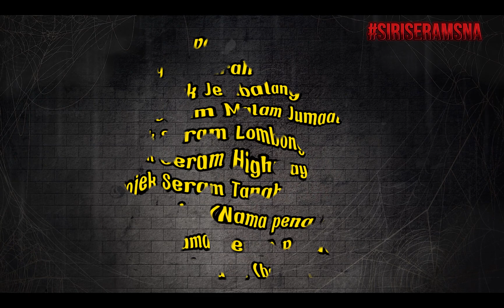NOVEL-NOVEL SERAM DARI KARYA SAIDEE NOR AZAM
Bagi Sesiapa yang berminat untuk dapatkan novel-novel seram hasil karya Saidee Nor Azam boleh hubungi nombor telefon dibawah.
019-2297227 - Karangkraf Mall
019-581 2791 - Novel Sate Untuk Jembalang

Antara tajuk yg rasanya masih ada di pasaran.

1. Margasatwa
2. Topeng Berdarah
3. Sate Untuk Jembalang
4. Kisah Seram Malam Jumaat
5. Projek Seram Lombong
6. Projek Seram Highway
7. Projek Seram Tanah
8. Jalan Puaka (nama pena D Rafael)
9. Kubur (nama pena D Rafael)
10. Margasatwa 2 (bakal ulang cetak)